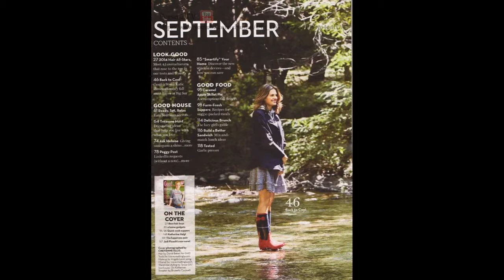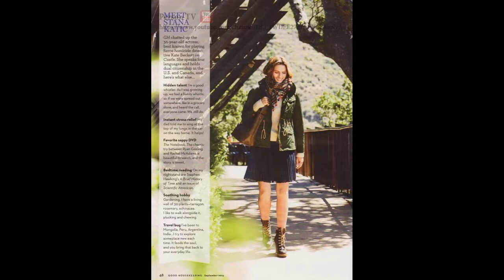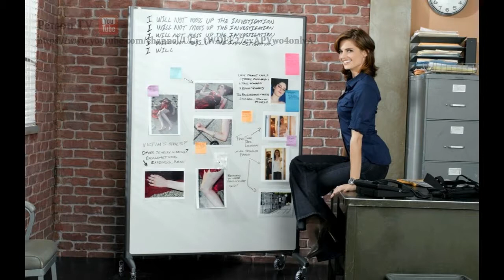Стана Катич (Stana Katic) musical slide show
Стана Катич  ( англ.   Stana Katic: /ˈstɑːnə ˈkætɨk/ ; род. 26 апреля  1978 , Гамильтон , Онтарио , Канада ) — канадская актриса сербско - хорватского происхождения, наиболее известная по роли детектива Кейт Беккет в телесериале « Касл ».      Катич родилась в городе Гамильтон , штат Онтарио , Канада . Отец серб , мать хорватка , эмигрировавшая из Югославии . Рассказывая о своей национальности Стана говорит: «Мои родители - сербы из Хорватии. Я называю нас далматами »  . Её отец родом из Врлика , мать - из Сини  . Позднее Катич со своей семьёй переехала в город Аврора в штате Иллинойс . После окончания средней школы «Вест Аврора» в 1996 году она обучалась в Торонтском университете и в театральной школе Университета Де Поля , носящей название Гудменовской школы драмы, где училась актёрскому мастерству с 2000 по 2004 год  . У Станы Катич четыре брата и одна сестра.  Владеет пятью языками. Имеет двойное гражданство США и Канады  .   Катич сыграла Хану Гительман в сериале « Герои », Коллет Стренджер в 5-м сезоне сериала « 24 » и Дженни в фильме с Морганом Фриманом «Праздник любви». Также она сыграла Моргенштерн в фильме « Мститель », Корин Веню в фильме о Джеймсе Бонде « Квант милосердия » (хотя изначально была отобрана для роли Strawberry Fields)  и Симону Ренуа в третьем фильме франшизы Библиотекарь ( Библиотекарь: Проклятие чаши Иуды ).  В августе 2008 года Стана получила роль Кейт Беккет в телесериале « Касл », в котором снималась вместе с Натаном Филлионом  .  В 2008 году Катич создала свою кинокомпанию Sine Timore Productions, что в переводе с латыни означает «Без страха»  .  Летом 2010 года Катич снялась в фильмах «For Lovers Only» во Франции и « Двойной агент » в Дублине вместе с Ричардом Гиром  .   С апреля 2015 года Стана замужем за Крисом Бркльяком  .